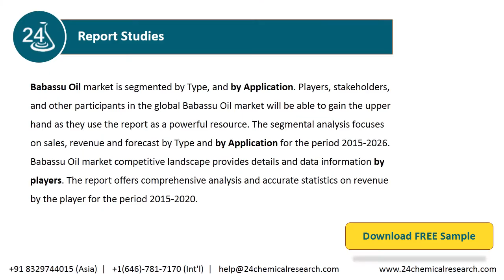Babassu Oil Market Insights and Forecast to 2026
Babassu Oil market is segmented by Type, and by Application. Players, stakeholders, and other participants in the global Babassu Oil market will be able to gain the upper hand as they use the report as a powerful resource.